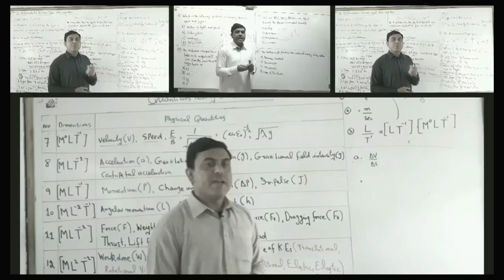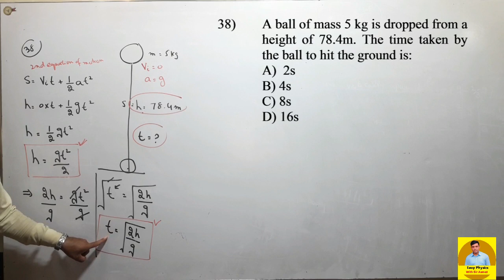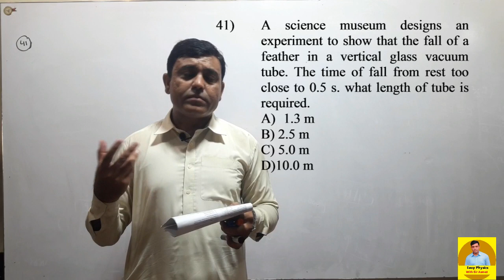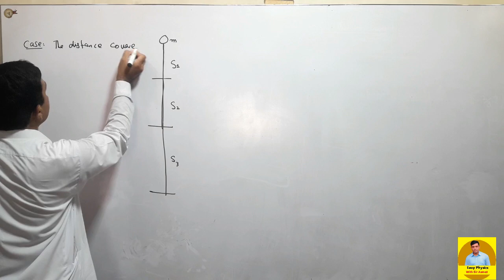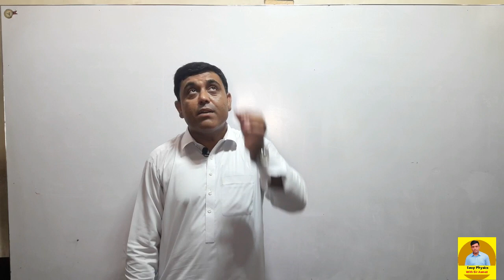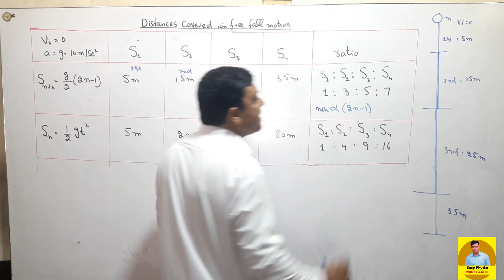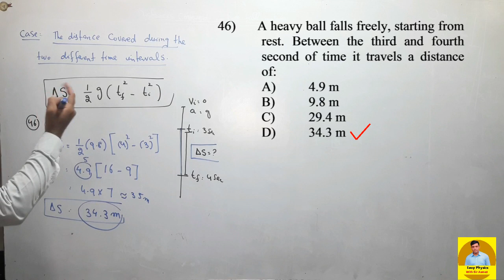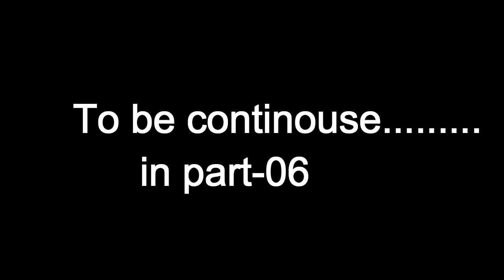CH#03 "Motion and Force" Physics F.Sc1st year/MCQs discussion/By Sir Asmat/Video Part-5